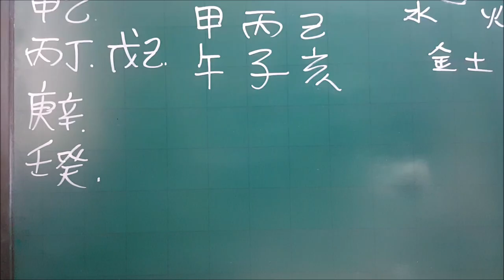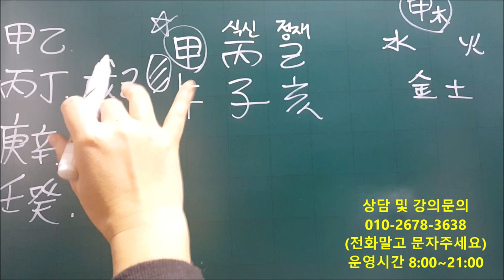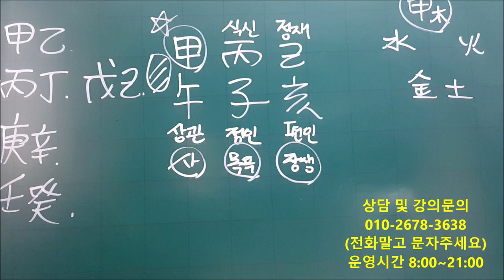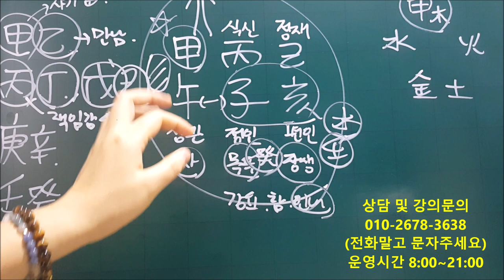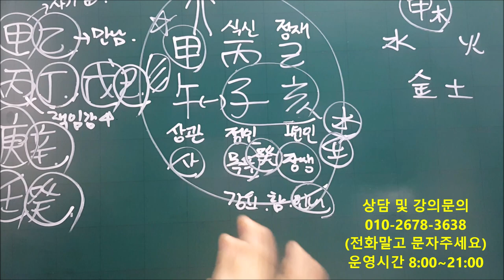│사주│오늘의 운세│2019년 12월23일 월요일 갑오일(甲午日)│일간(日干)별 운세│fortune